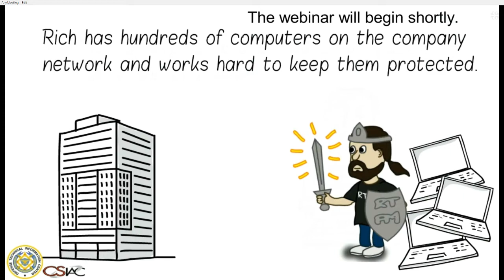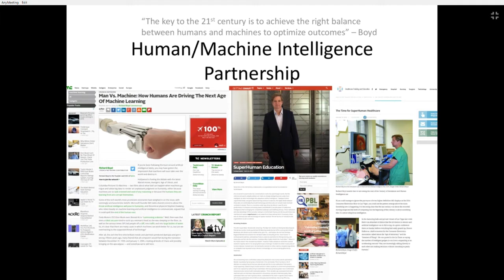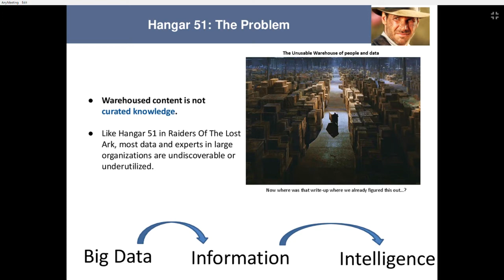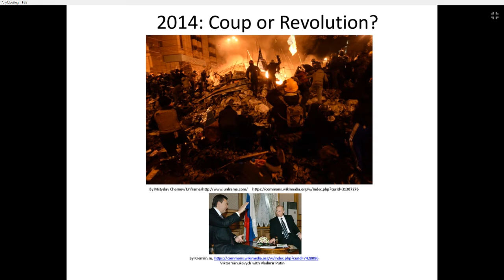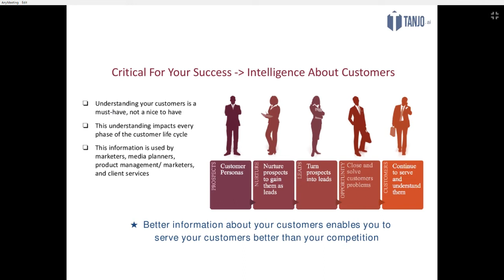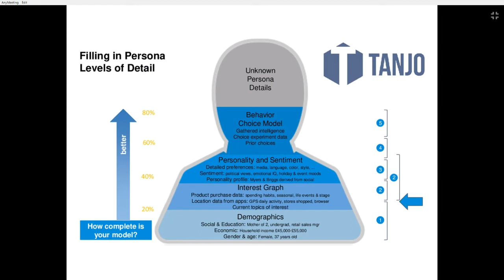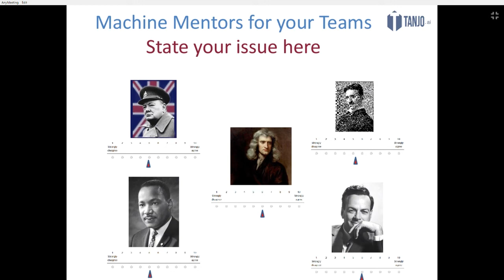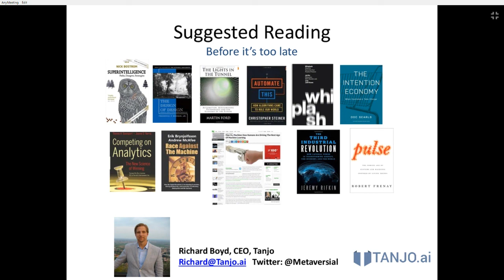CSIAC Webinars - Leveraging Machine Learning: How to Achieve the Right Balance Between Humans and Au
Leveraging Machine Learning: How to Achieve the Right Balance Between Humans and Automation to Optimize Outcomes

The most valuable resource we have in the universe is intelligence, which is simply information and computation. However, in order to be effective, technological intelligence has to be communicated in a way that helps humans take advantage of the knowledge gained. The optimal way to solve this problem is a combination of human and machine intelligence working together to solve the problems that matter most. This webinar will study the relationship between human and machine intelligence. It will discuss and explore the process of achieving the appropriate balance between humans and the utilization of automation in order to optimize outcomes.